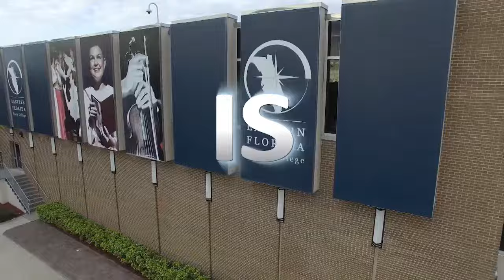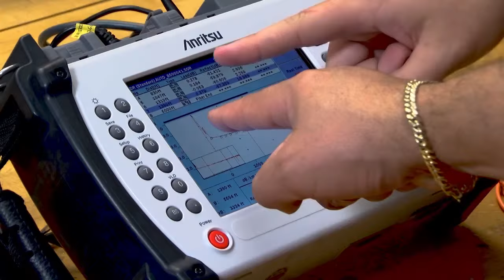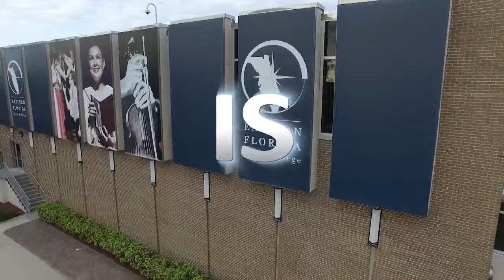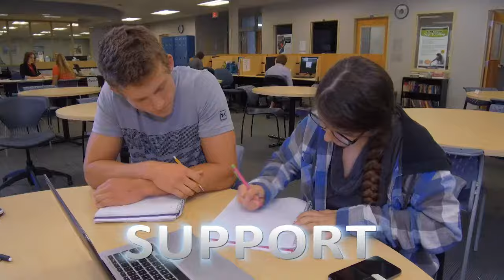Hillsborough CC vs Northwest Florida